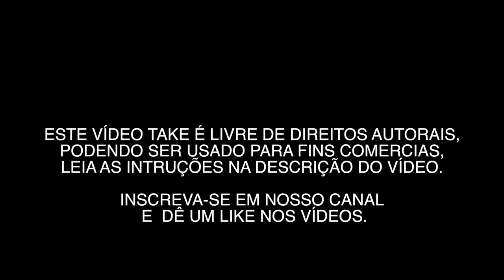MARGINAL PINHEIROS 0007 - VÍDEOS GRÁTIS